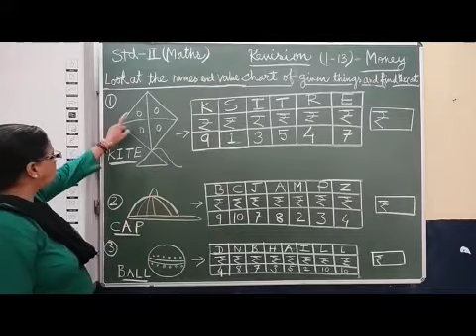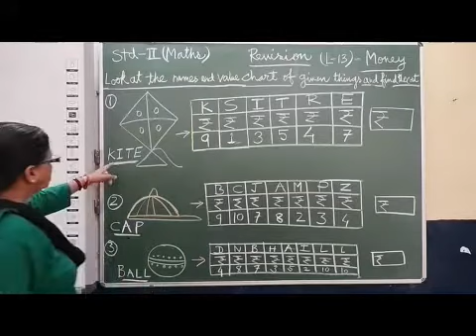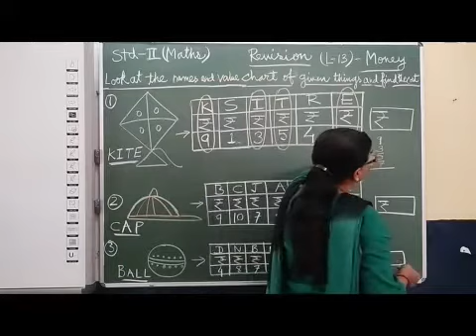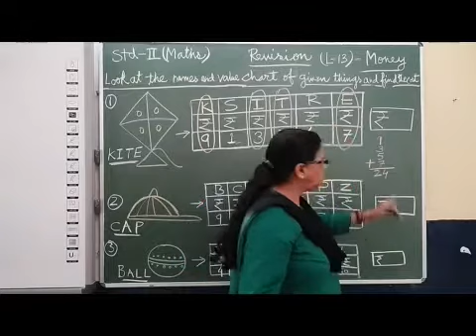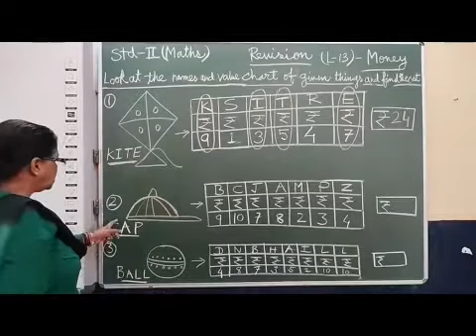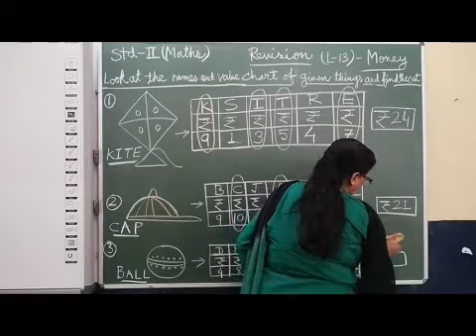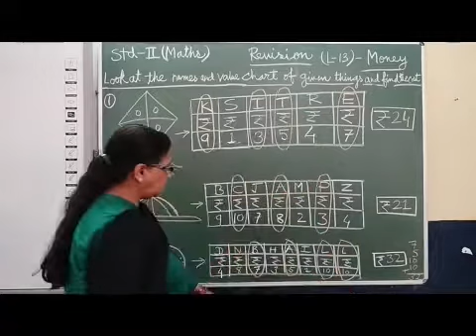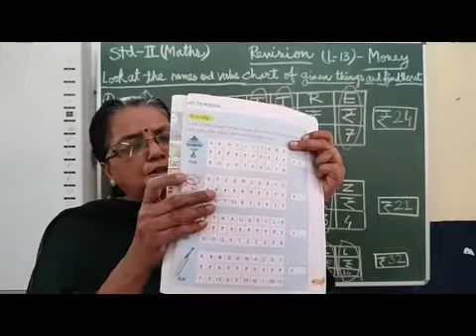II Maths Chapter 13 Money Part 8